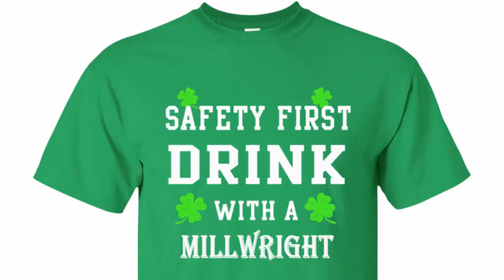SAFETY FIRST DRINK WITH A MILLWRIGHT